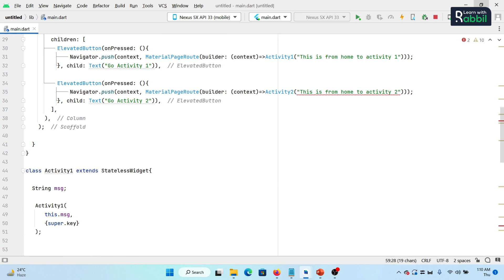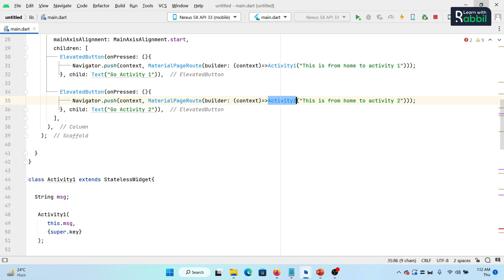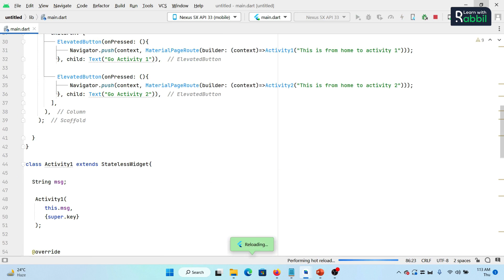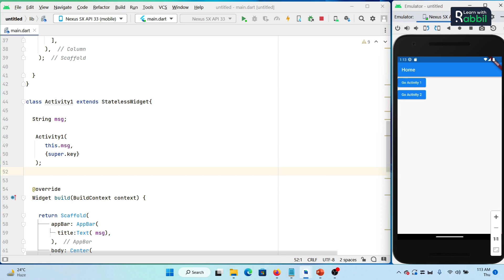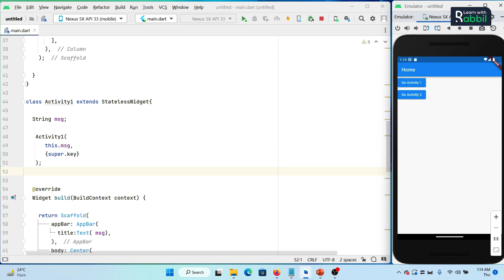Pass Data Via Navigation | Flutter Tutorial Bangla | Part 33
Flutter is Google’s Mobile SDK to build native iOS and Android apps from a single codebase. When building applications with Flutter everything towards Widgets – the blocks with which the flutter apps are built. The User Interface of the app is composed of many simple widgets, each of them handling one particular job. That is the reason why Flutter developers tend to think of their flutter app as a tree of widgets.

কেনো শিখবো Socket ? কি কি কাজ করা যায় ? Real Time Web Application এর সুবিধা